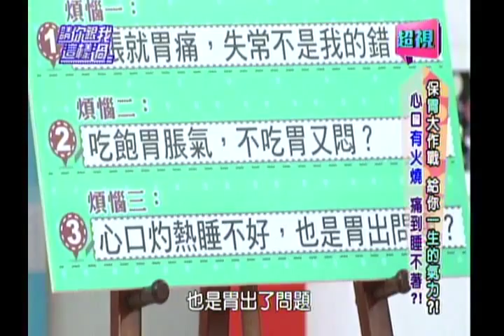0905 超視《請你跟我這樣過》part3/4 心口有火燒 痛到睡不著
胃不好，人煩惱 ！健康壞掉怎麼辦？

來賓：沈玉琳、徐小可、盧燕俐
專家：王健宇、王明勇、洪素卿

胃癌死亡率高居第二名，到底是怎樣的生活習慣、飲食問題造成胃毛病？胃痛的位置在哪裡，怎麼辨別自己的胃好不好？ㄧ緊張就胃痛有可能是其他疾病的警訊嗎？吃飽胃脹脹、不吃又胃悶，小心胃癌找上門？胃食道逆流不好睡，怎麼辦？有什麼方法可以健胃？敬請鎖定超視33頻道每晚八點由侯昌明黃文華主持的「請你跟我這樣過」。